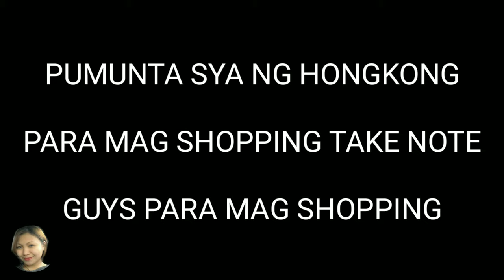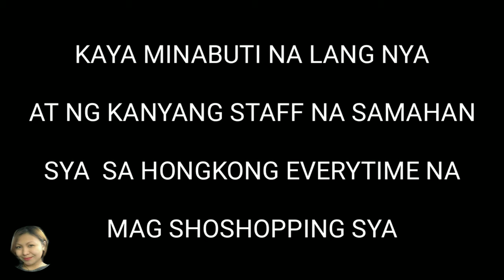VICE GANDA BAKIT NGA BA NASA HONGKONG! / Mavz Fam Channel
Vice Ganda nag shopping sa Hongkong at uwi din agad?

Have fun watching guys!